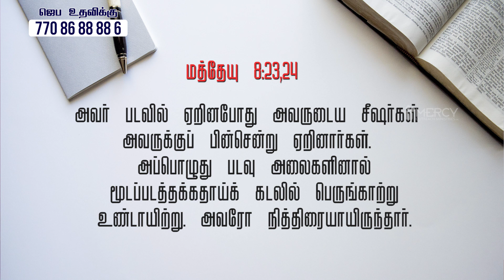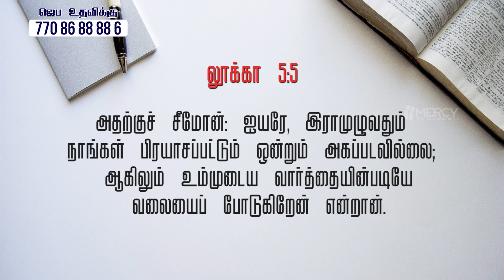அரண்களை நிர்மூலமாக்குவார் | Tamil Christian Message | 2022 | Joseph Stanley Selvaraj